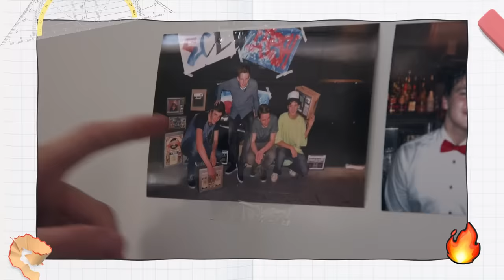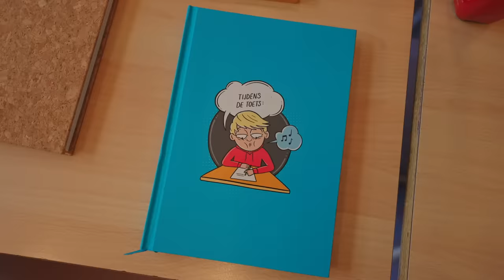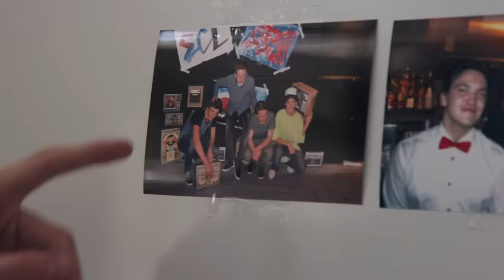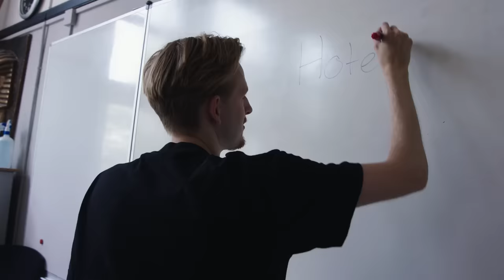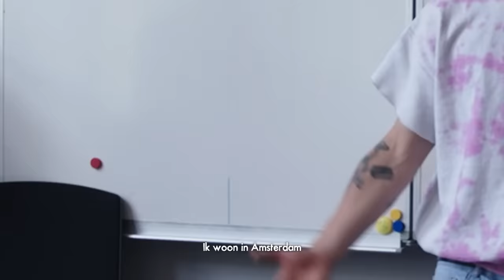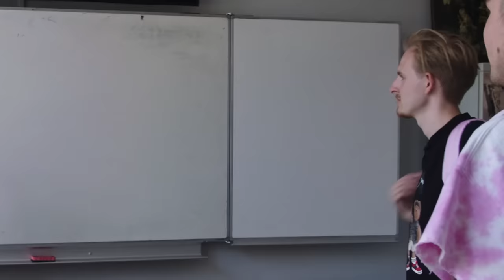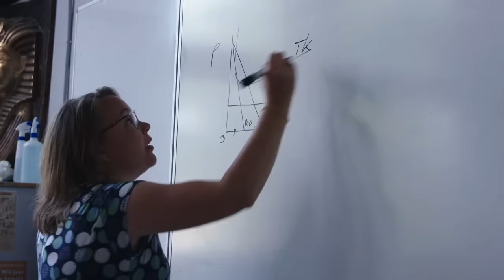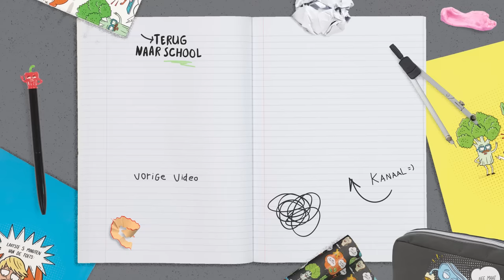1 DAG TERUG NAAR SCHOOL met KOEN (BANKZITTERS) | Kalvijn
Deze video bevat een betaalde samenwerking met Hema. Deze vermelding is onderdeel van de Social Code: YouTube. Voor meer informatie over deze richtlijnen, ga naar